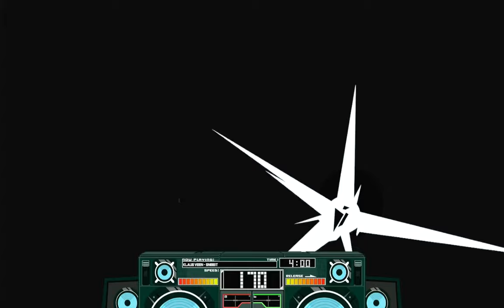The Lethal League Video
this game is so cooooooooool :)